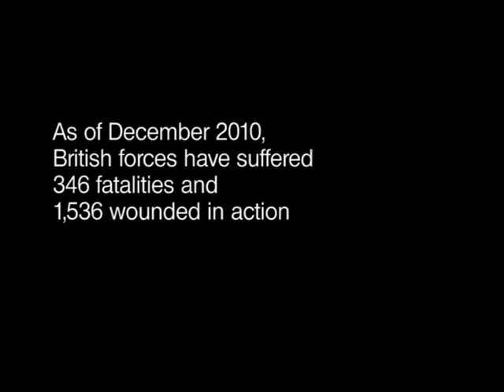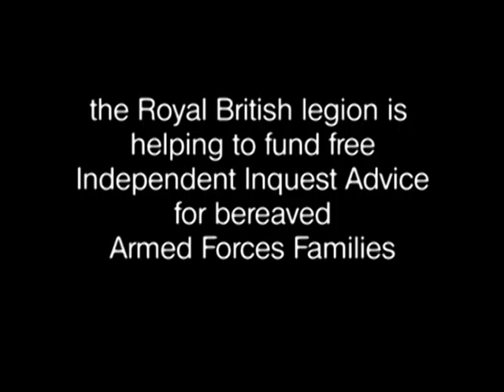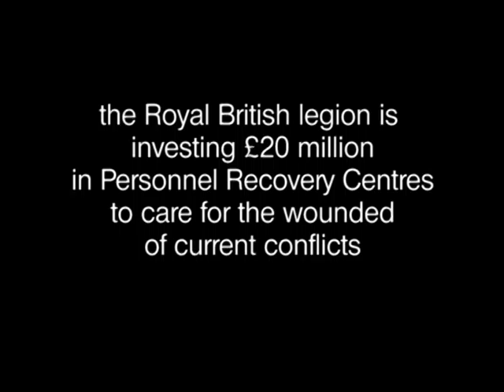90K4RBL - The Royal British Legion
Made in conjusction with students at Chosen Hill School to help raise awareness and funding for The Royal British Legion and the 90K4RBL campaign - Adobe Premiere